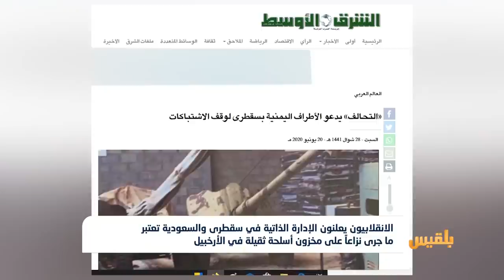الانقلابيون يعلنون الإدارة الذاتية في سقطرى والسعودية تعتبر ما جرى نزاعاً على مخزون أسلحة ثقيلة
.. برر التحالف هجوم عناصر الانتقالي المدعوم إماراتياً وقتالها مع القوات الحكومية بسقطرى بأنه يهدف للحصول على الغنائم.
وقالت صحيفة الشرق الأوسط إنه عثر على كميات كبيرة من الأسلحة في الجزيرة، من بينها دبابات ومدفعية ثقيلة موجودة من قبل انقلاب مليشيا الحوثي، مشيرة إلى أن النزاع بين الأطراف هو بهدف الحصول عليها.
وكان مصدر أمني قد أكد دعم السعودية لتمرد المجلس الانتقالي بالأسلحة، والسماح لهم باقتحام مدينة حديبو .